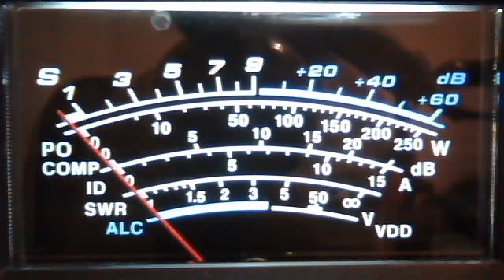fortymobile's webcam video September 15, 2011 02:28 PM